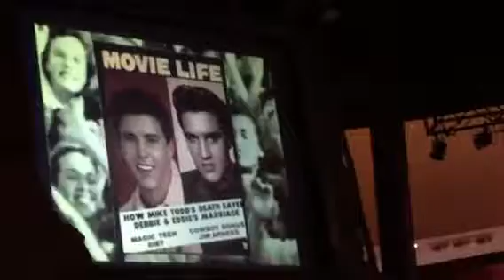Rick Nelson Tribute